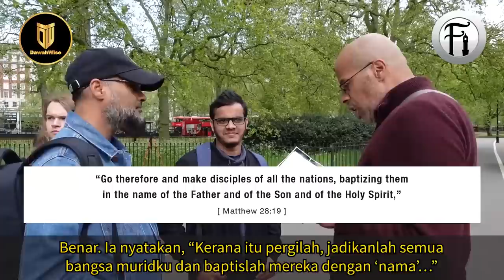Misionari Kata Boleh ‘Buktikan’ Triniti Dalam Bible Katolik?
Bro Hashim berdialog dengan seorang pastor Kristian yang yakin boleh membuktikan konsep triniti ada di dalam Bible Katolik. Lihat bagaimana bro Hashim membahas semua hujah-hujahnya yang membuatkan pastor ini diam terkelu.